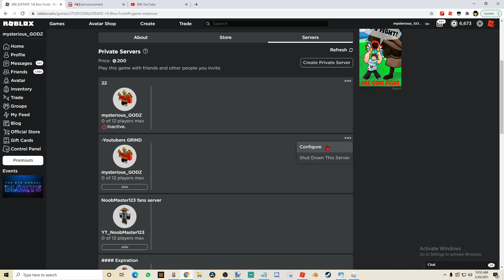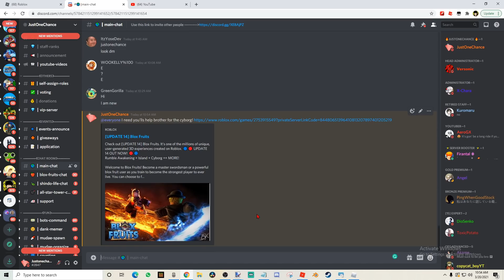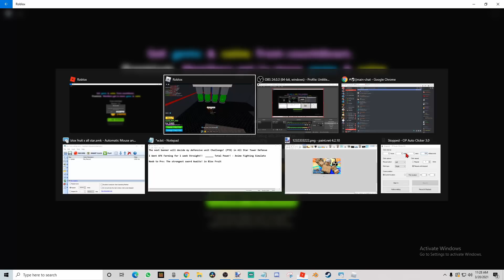This New Race Is Mad Sus... in Blox Fruit Update 14